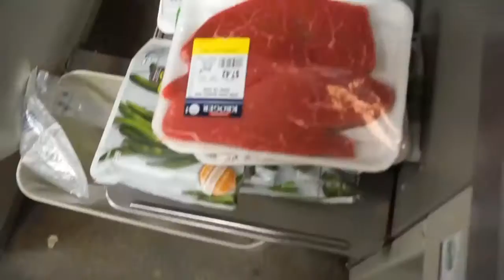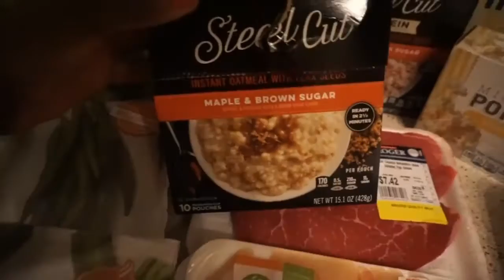Minimal Equipment Leg Day + mini grocery haul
Vanessa Alease: Hey hey!  I'm back with another fitness vlog!  In today's vlog, I talk a little bit about my personal nutrition and show you an easy leg day that you could do almost anywhere!  Also... where have I been?  BTW I will be doing a Q&A soon and want your questions!  Leave them in the comments below if you read this far :)).